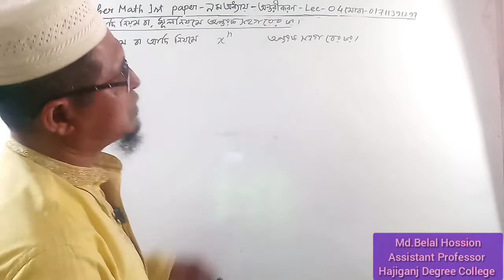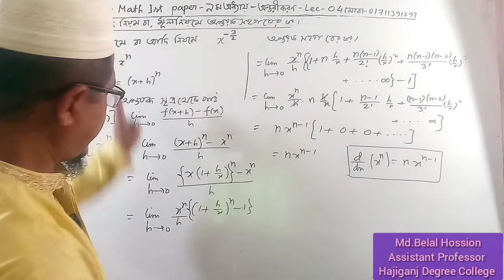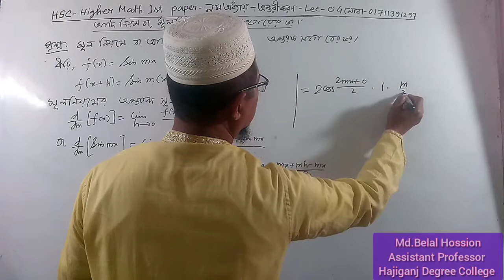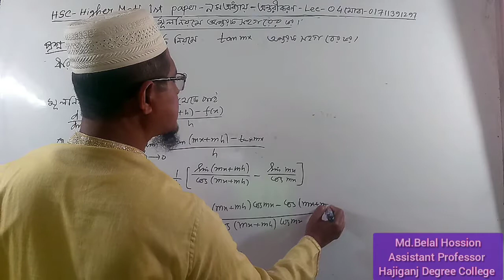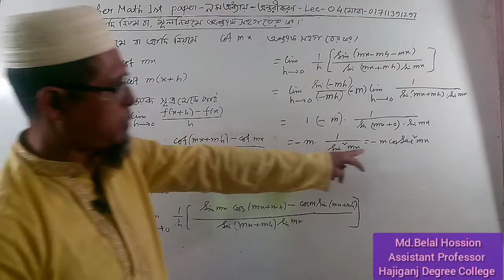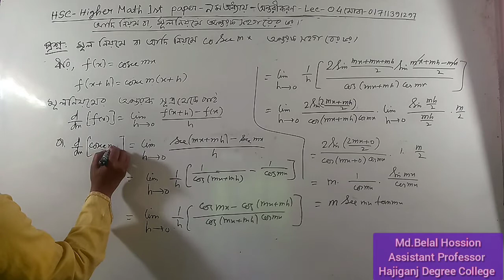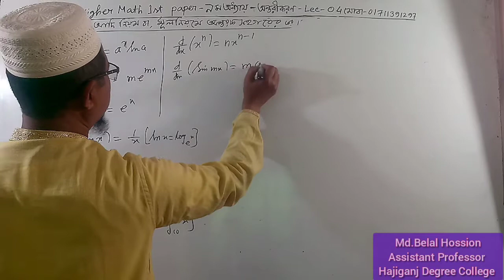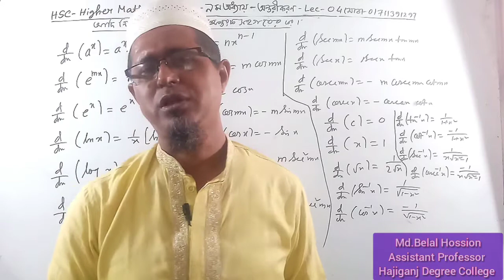HSC-Higher Math 1st Paper||Lec-4||অন্তরীকরণ||Differentiation||Md.Belal Hossain